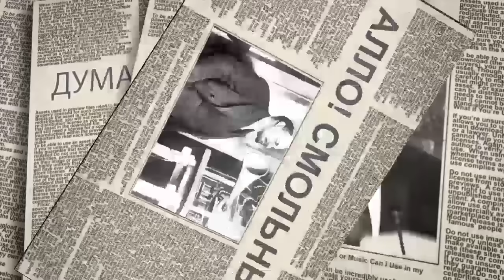Россияне по праву гордятся своей империей. "Алло, Смольный" Ч.2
Самыми большими "русскими" в национальных республиках бывшего СССР были евреи, - вспоминает писатель и журналист Петр Люкимсон. Программа о "Законе о российской нации".  Эфир от 14.11.16. Часть 2. Начало см